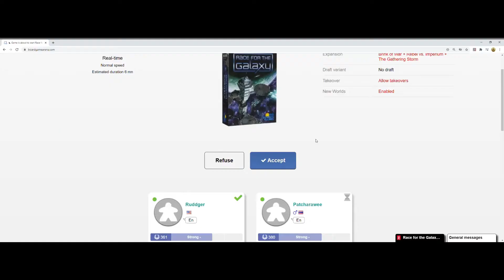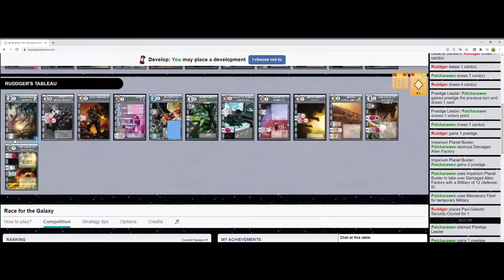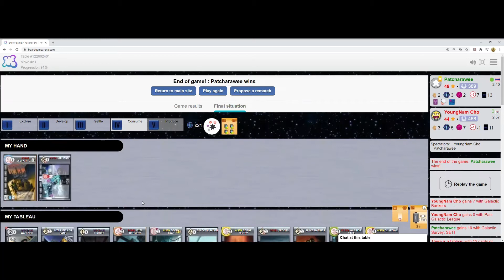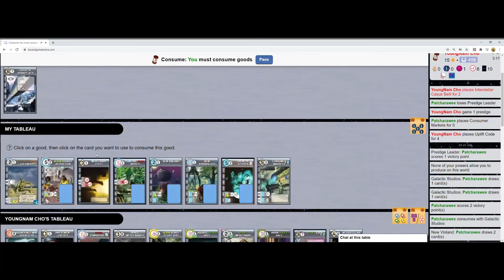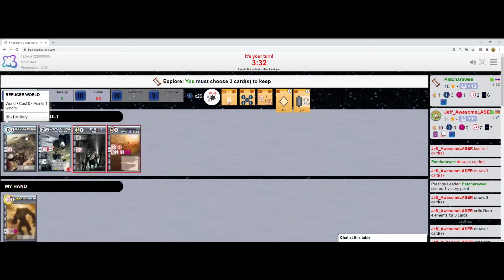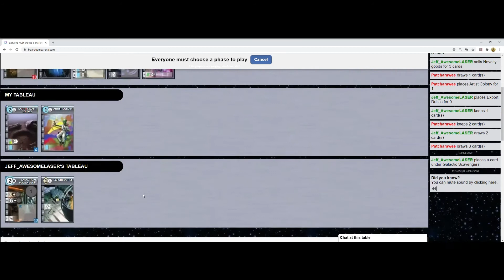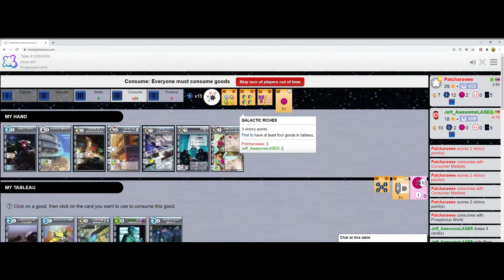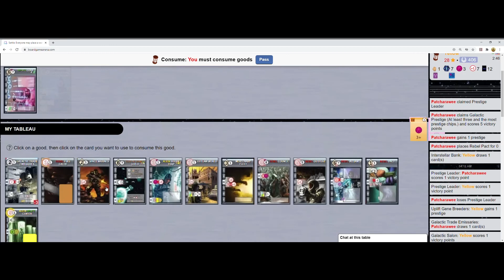Race for the Galaxy ตอนที่ 2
พีบี สาธิตการเล่นเกม Race for the Galaxy บนเว็บไซต์ boardgamearena.com ตอนที่ 2